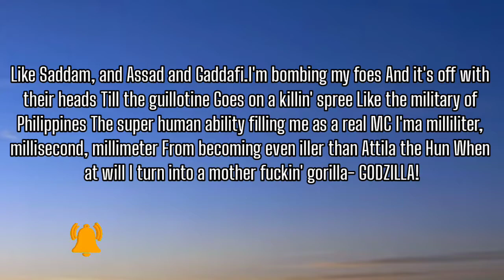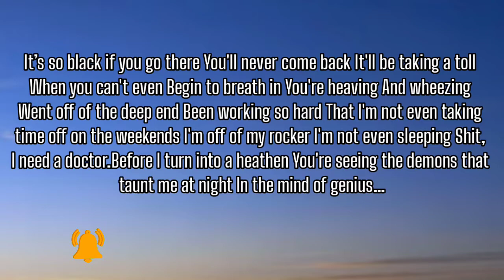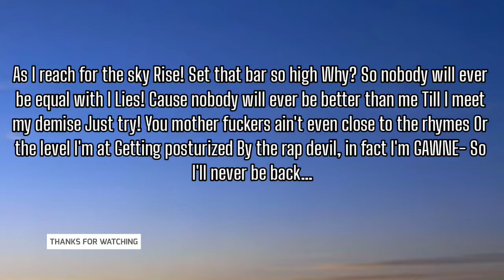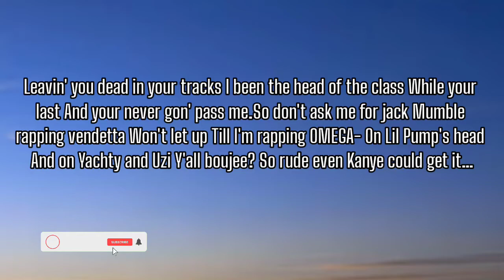GAWNE - THANOS ( LYRICS )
[Verse One]
Like the evil of men
I'm deceiving you
Leaving you dead
When I flow with medieval intent
Feel no need to intervene
Or step in my arena
Fuck around get eaten
I’m am a hyena
Top-of-the-food-chain
I'll never relent
There's no talking me off of this ledge
I’ma die on the throne
Like Saddam, and Assad and Gaddafi
I'm bombing my foes
And it's off with their heads
Till the guillotine
Goes on a killin' spree
Like the military of Philippines
The super human ability filling me as a real MC
I'ma milliliter, millisecond, millimeter
From becoming even iller than Attila the Hun
When at will I turn into a mother fuckin' gorilla-
GODZILLA!
The wildebeest
Ain't nobody could really be in vicinity
My enemies cower to Yahweh
The divinity power, devour the cowards
Cause y'all are mini-me’s…
So let it be known that when I make flows…
I got infinity stones cause I’m THANOS-
With a stranglehold
On this whole
Mother fuckin' game
I go insane when I boost
Aimed at your throat
Dang!
Django’s back and unchaining the flow
Brains gettin' blown
And it pains me to know
That the anger is so dangerous
I may just go
APE!
Apeshit get irate
No patience and blow
Face it I'm yo
Ace in the hole
So the whole table will fold…
And I'm taking you back
To the depths of my soul
It’s so black
If you go there
You'll never come back
It'll be taking a toll
When you can't even
Begin to breath in
You're heaving
And wheezing
Went off of the deep end
Been working so hard
That I'm not even taking time off on the weekends
I'm off of my rocker
I'm not even sleeping
Shit, I need a doctor
Before I turn into a heathen
You're seeing the demons that taunt me at night
In the mind of genius…
Chorus]
I been through the wind, the rain, the sun, the fire's smoke
You can take my life and dog I'd still be called the GOAT
Super hero's coming at my motherfucking throat
BUT I DON'T THINK THESE BITCHES READY FOR INFINITY STONES!
FALLING
CRASHING
DYING
BURNING
Yeah, I been through the wind, the rain, the sun, the fire's smoke-

[Verse Two]
So can I get a pen?
Lemme get an amen
I never made amends
With the fake friends
GAWNE is back from the playpen
And killing shit again
So this villain will offend
All you laymans
Kid, I'm amazing
I spit and it's blazing
Then rip out the cage
Been inflicting my rage on you bitches
My cadence is vicious
In-a-flash-it-can-hit-ya
Like taking a picture!
Troy Aikman, I sling this shit!
King of dis bitch
When I'm swinging this thingamajig
Like it's Wimbledon
Then again
I was killin' shit since a little kid
Am I legitimate? Or what Jimmy-da-Kimmel is?
A laughing stock
I'm tryna be more like Timbaland
Kim-Kardash
Photoshop
Breaking the Internet
Take your opinion
And shove it up her bubble butt
Never runner up
Number one in dis bitch!
God give me the strength for me to pull through…
Twenty-two fucking years
I went through hell
As my mental health
Was in cell
Like I entered jail
So this shit ain't ending well…
I'm scared frozen stiff
When the walls of life have been closing in
Nowhere left but on the throne to sit
Cause I've smashed every record but the gold
I've yet to set
So I hold my breath
…inhale…
As I reach for the sky
Rise!
Set that bar so high
Why?
So nobody will ever be equal with I
Lies!
Cause nobody will ever be better than me
Till I meet my demise
Just try!
You mother fuckers ain't even close to the rhymes
Or the level I'm at
Getting posturized
By the rap devil, in fact
I'm GAWNE-
So I'll never be back…
Leavin' you dead in your tracks
I been the head of the class
While your last
And your never gon' pass me
So don't ask me for jack
Mumble rapping vendetta
Won't let up
Till I'm rapping OMEGA-
On Lil Pump's head
And on Yachty and Uzi
Y'all boujee?
So rude even Kanye could get it…
Motherfuckers really wanna see me go to hell
But I don't really give a damn about opinions if you